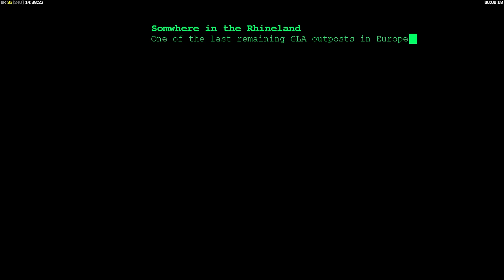C&C Generals Zero Hour - Operation Red Heat - GLA Custom Mission